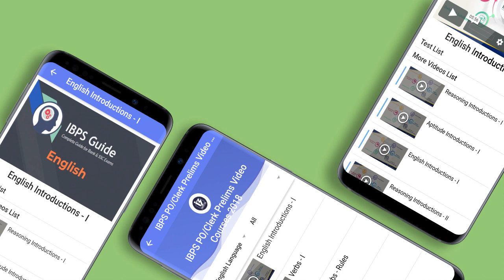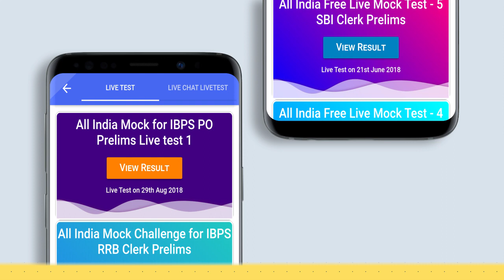5 Free Quality Mock Tests for IBPS PO Pre 2018 - Download our Mobile App Today !!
Dear Aspirants, Get 5 Free Quality Mocks for IBPS PO Prelims 2018 Exactly Based on IBPS Standard, Only on our Mobile Application.